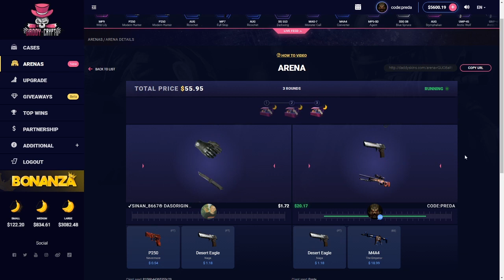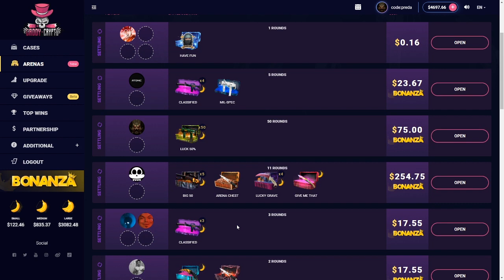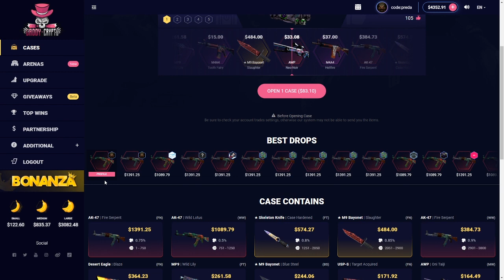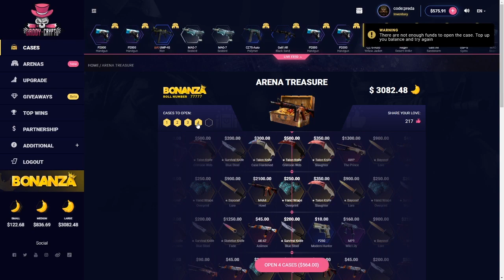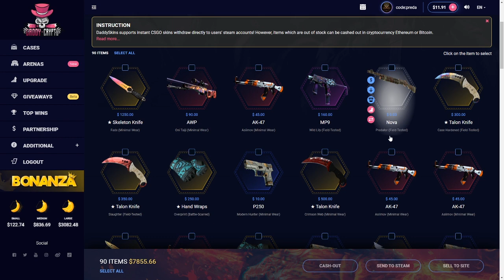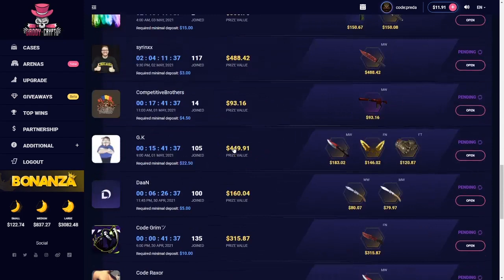TURNING $500 INTO $1500 IN A COUPLE SECONDS WITH THIS CASE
We're on DADDYCRYPTO for this video, trying to make money with a $5600 balance!